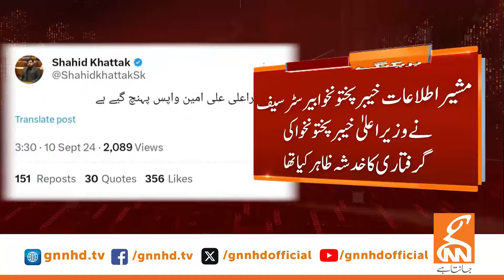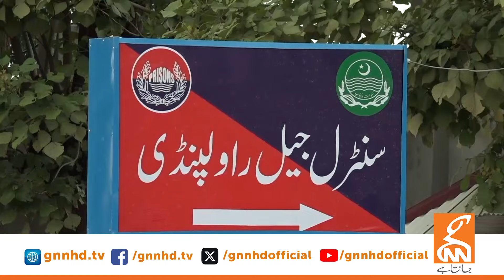Shibli Faraz Huge Challenge to Govt | News Bulletin | 08 AM | 10 September 2024 | GNN